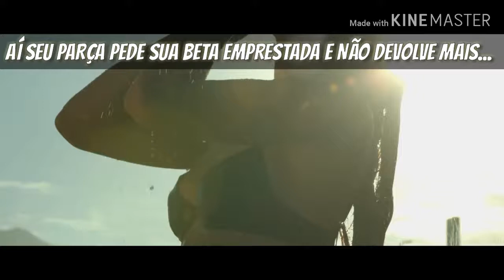FAZ FAVOR, DEVOLVE! 😹 (MeMe da música Perdição - L7NNON)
EAE 👶 ZADA!

Desculpem a qualidade do vídeo, sou pobre!

Desculpa, catraca! K K K K✅ ano: 2017

Se tem "Down?" ano: 2016

CANAIS MAIS ASSISTIDOS POR MIM!